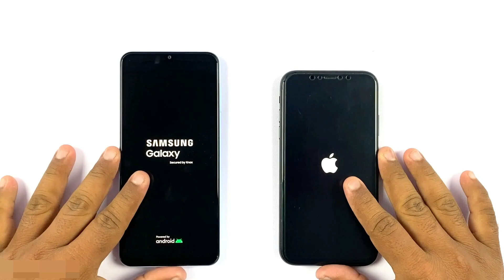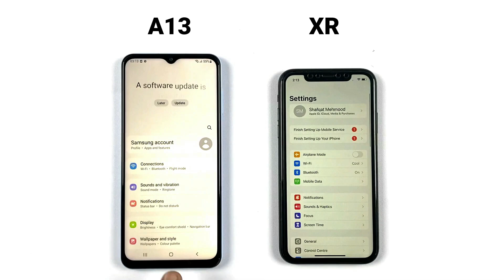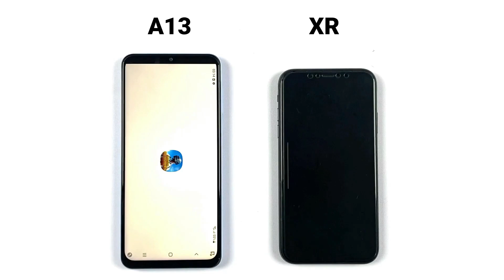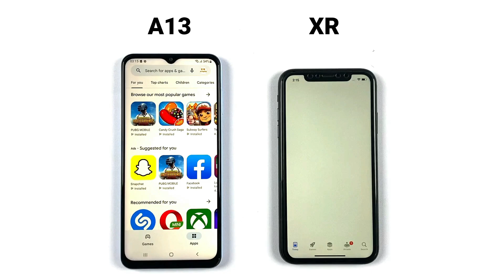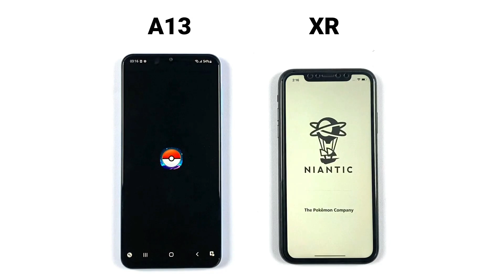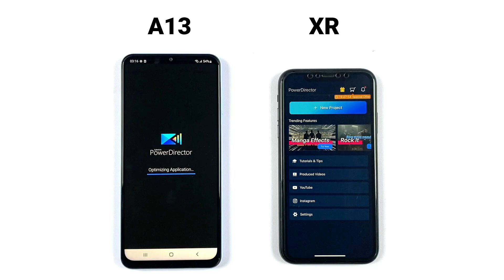Samsung A13 Vs iPhone XR Speed Test in 2023